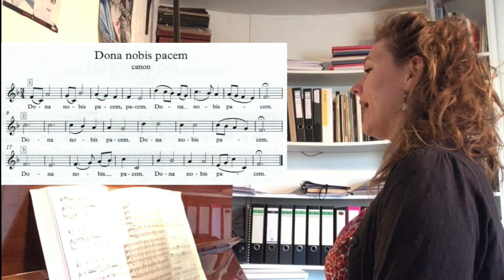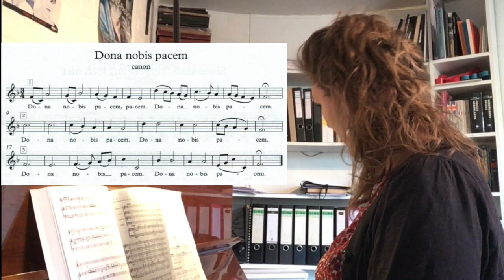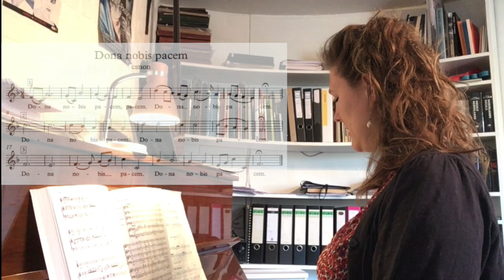online koorles 8 april 2020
Ga direct naar je stemrepetitie:
Sopranen: 17:59
Alten: 27:33
Tenoren: 35:06
Bassen: 44:50
Tutti: 51:43

Boek nu je eerste online zangles! Neem contact op via bovenstaand e-mail adres.
Wil je feedback? Stuur me een opname van 1 minuut, waarin je een deel van het Hallelujah zingt!